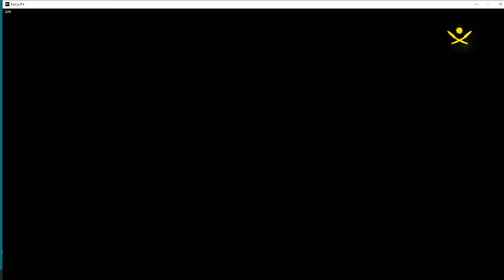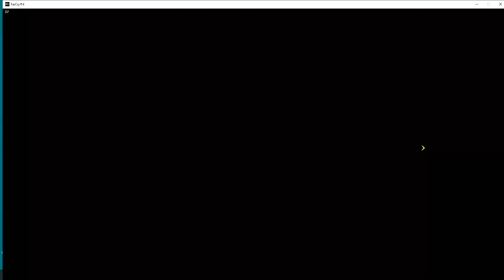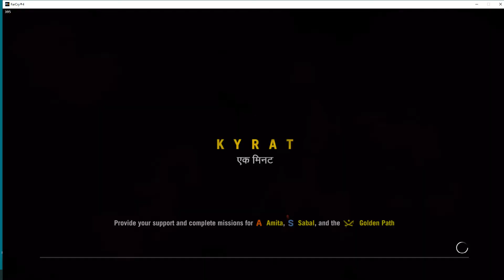FARCRY4HARD 2022 01 04 12 41 06 13 RHINO HUNT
KYRAT: SOUTH
Ajay sets out from KHILANA BAZAAR to Hunt Rhino with a bow & but does not bag as many as he needs.